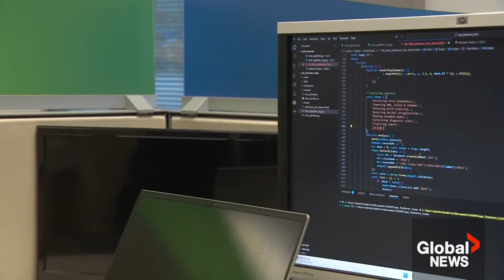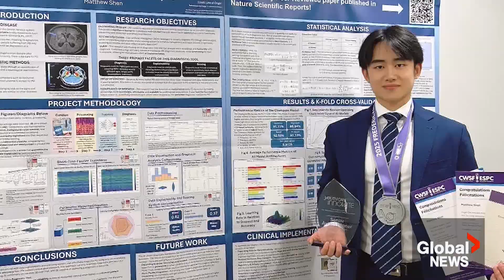Toronto teen develops AI tool to help detect Parkinson’s Disease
When it comes to treating Parkinson’s disease, early detection is key.
Now, a 16-year-old Toronto teen has created a groundbreaking diagnostic tool to help with early detection.

Matthew Shen realized voice abnormalities could help with early detection of the degenerative disorder and developed an AI tool that can help detect it — by analyzing just three seconds of a person’s voice.

Liem Vu has more on the incredible new tool and the story behind it.